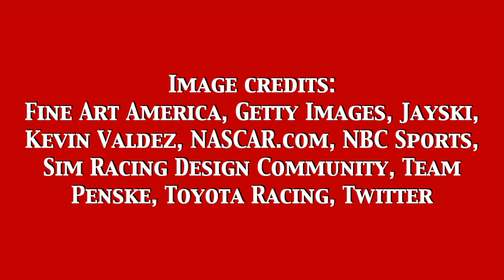2022 FireKeepers Casino 400 Starting Grid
Now that I’m COVID-free, it’s time to celebrate by getting you hyped for the next race at Michigan!